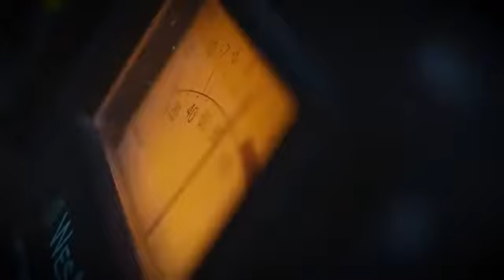KORG volca nubass